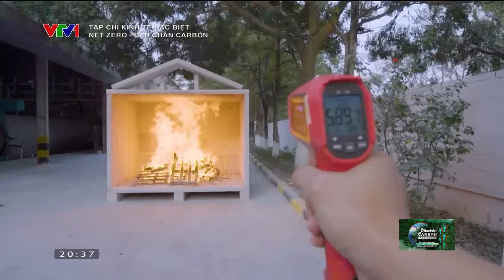Bê tông trắng, kính không màu nhưng lại tạo nên màu xanh cho ngành xây dựng | VTV24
Những khối bê tông được tạo ra nhưng không gây phát thải với những công dụng vượt trội so với gạch thông thường.